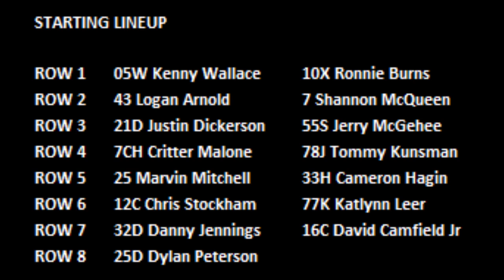Kenny Wallace - 2015 Chili Bowl - K Feature 1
K Feature 1 (10 Laps) - Top 4 advance to the corresponding J-Feature: 1. 43-Logan Arnold[3]; 2. 05W- KennyWallace [1]; 3. 7-Shannon McQueen[4]; 4. 33H-Cameron Hagin[11]; 5. 21D-Justin Dickerson[5]; 6. 77K-Katlynn Leer[13]; 7. 16C-David Camfield Jr[15]; 8. 25-Marvin Mitchell[10]; 9. 10X-Ronnie Burns[2]; 10. 78J-Tommy Kunsman[9]; 11. 32D-Danny Jennings[14]; 12. 7CH-Critter Malone[8]; 13. (DNF) 25D-Dylan Petersen[16]; 14. (DNF) 12C-Chris Stockham[12]; 15. (DNF) 55S-Jerry McGehee[7]; DNS 12J-Jay Mounce